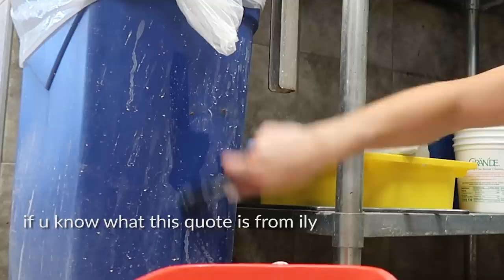the only person u can rely on is urself!!!!!! | pizza vlog part 5 | is this a vlog ?? | giuliana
is this a rant or a vlog? or both? lemme know

also HUGE shout out to Phillip Unke who created the backtrack music for this vid! check him out on sound cloud